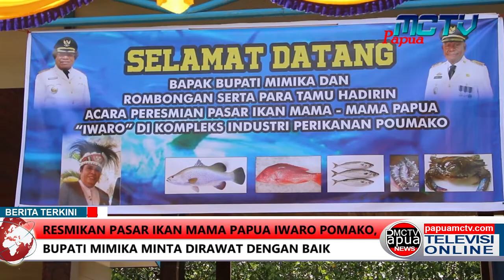RESMIKAN PASAR IKAN MAMA PAPUA IWARO POMAKO, BUPATI MIMIKA MINTA DIRAWAT DENGAN BAIK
Bupati mimika eltinus omaleng dalam upaya meningkatkan taraf perekonomian masyarakat nelayan di kabupaten mimika khususnya yang mendiami wilayah perairan dan pesisir kabupaten mimika, berkesempatan hadir untuk meresmikan pasar ikan mama-mama papua iwaro di kompleks industri perikanan poumako di bawah binaan dinas perikanan kabupaten mimika pada 22 januari 2021 lalu yang di tandai dengan pengguntingan pita.
Dalam sambutannya bupati mimika eltinus omaleng berharap fasilitas pasar mama mama papua yang telah di bangun dapat di gunakan dan dirawat secara maksimal oleh masyarakat nelayan di wilayah tersebut.
Dalam kesempatan tersebut kepala dinas perikanan kabupaten mimika lentje siwabessy menjelaskan, penyediaan fasilitas pasar ikan mama-mama papua merupakan wujud aspirasi masyarakat di wilayah tersebut yang selama ini masih berjualan ikan di pinggir jalan tanpa ada lokasi penjualan ikan yang jelas.